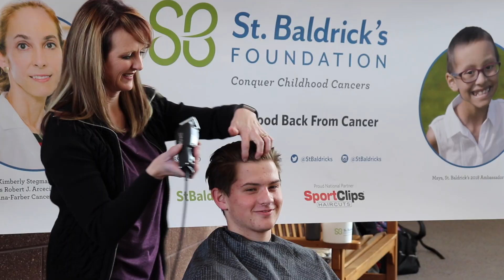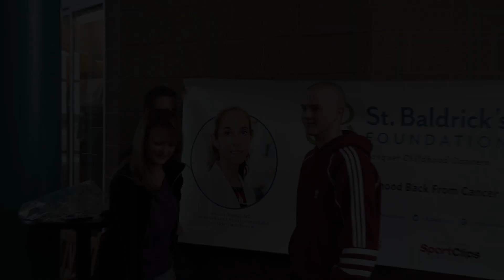St Baldrick's/ Hunter's Legacy- Best Promo Nominee 2019